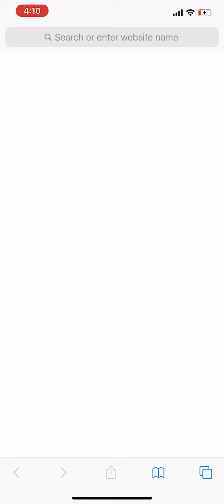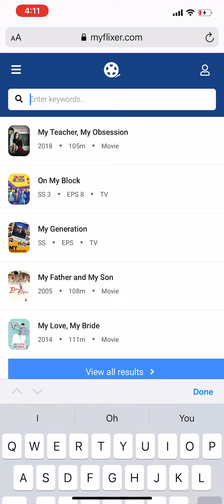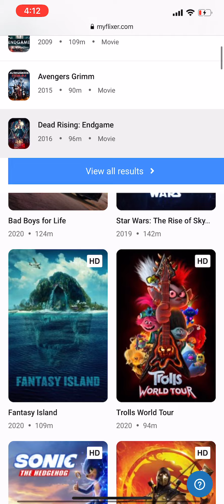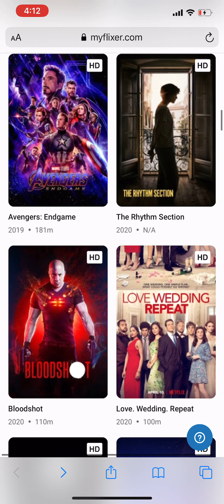Best FREE Movie/Show App For iOS AND Android! (NO SIGNUP REQUIRED)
Thank you guys for watching and stay indoors, stay safe!